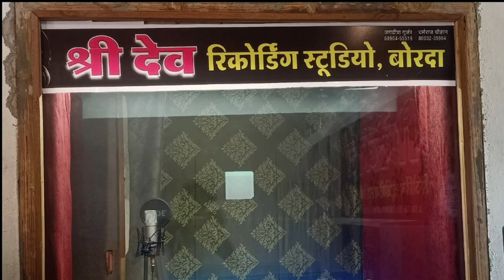सोंग(114)सिंगर रामदेव फामडा//मु भी जावु मारी भाभी बर्थडे रामहेत सिंगर को/बर्थडे का खतरनाक जख्मी सोंग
Singer Ramdev Famda Golpur
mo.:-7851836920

director:- Dharmraj Gurjar
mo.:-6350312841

Channel Dev Music Borda

सभी प्रकार के सोंग बनाये जाते हैं सम्पर्क करें सिंगर मदन फामडा व रामदेव फामडा